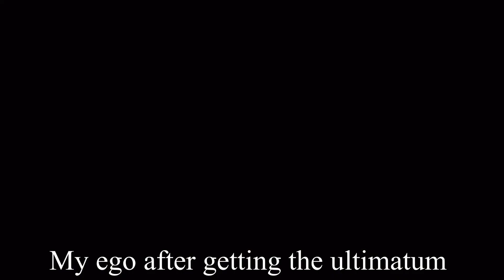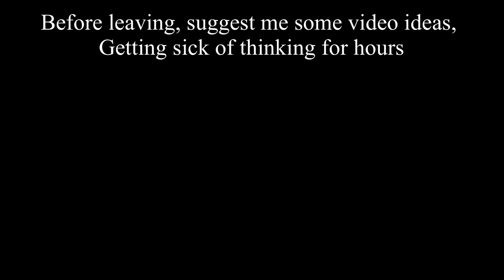Happy Chest is for 400 Gems Offer (pg3d)